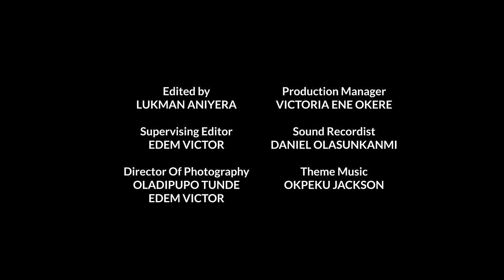TAILOR ORAN: THE ELECTION- Episode 4 | KIEKIE | FADEKEMI